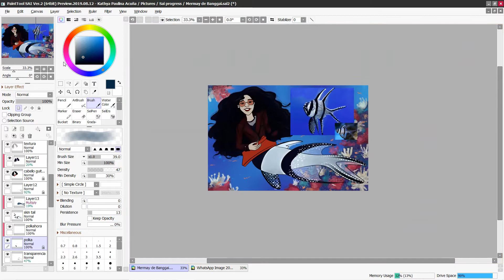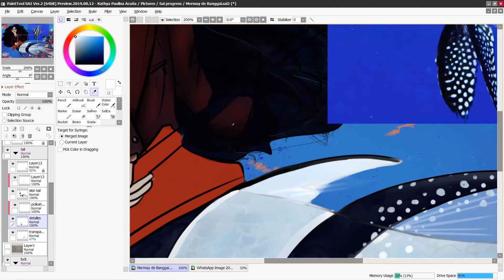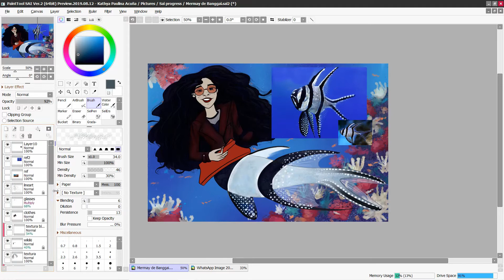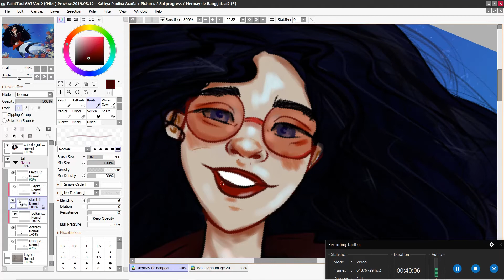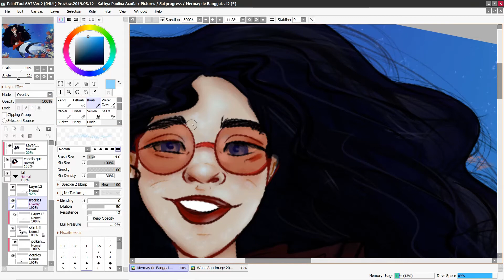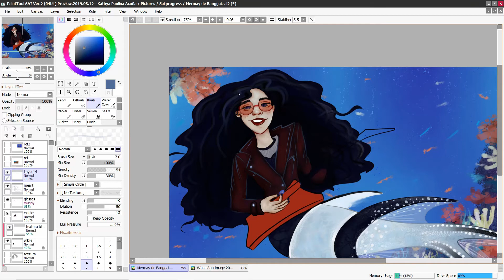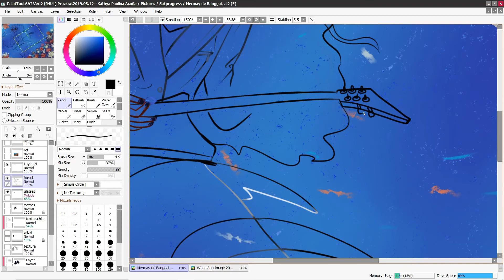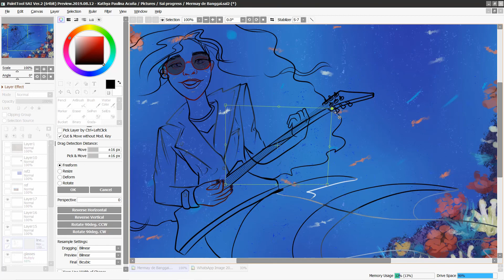Speedpaint Banggai Mermaid pt.2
Hi! This is part 2 of an illustration speedpaint I made for mermay.